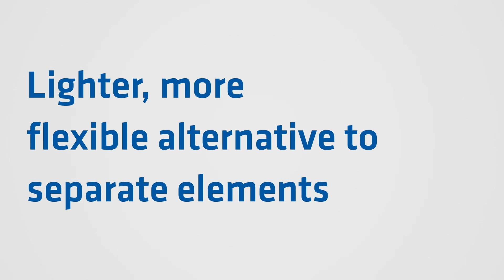ARRI Tech Tip: What are the benefits of the Compact Bridge Plate CBP-1?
The Compact Bridge Plate CBP-1 for ALEXA Mini and ALEXA Mini LF grants you more flexibility, easy shoulder balance, and more. Check out all its benefits in our Tech Tip video.